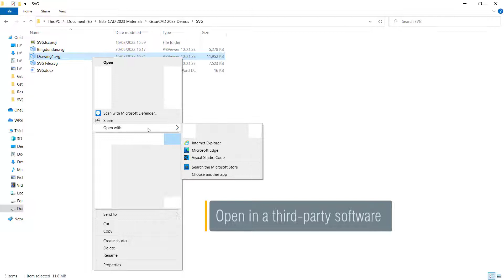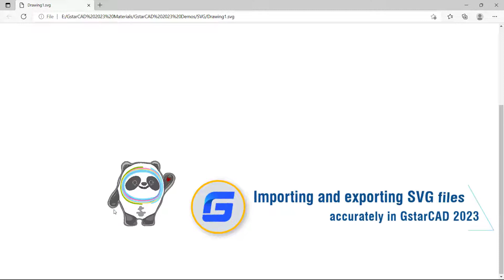SVG File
In GstarCAD 2023, SVG (Scalable Vector Graphics) files are available to be imported and exported.